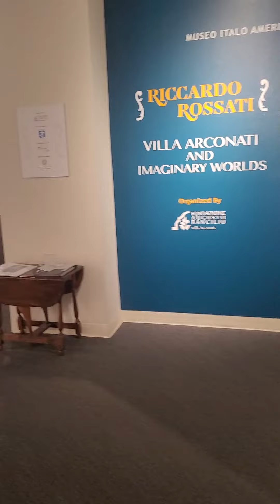Riccardo Rossati exhibition with Villa Arconati in the Italo americano Museo.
Riccardo Rossati exhibition with Villa Arconati in the Italo americano Museo of San Francisco.  Curated by Bianca Friundi.